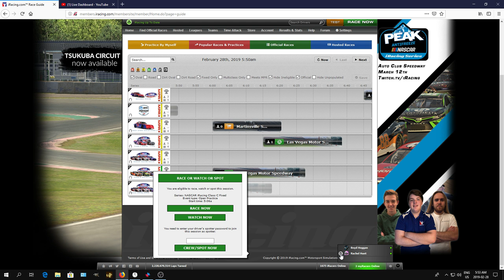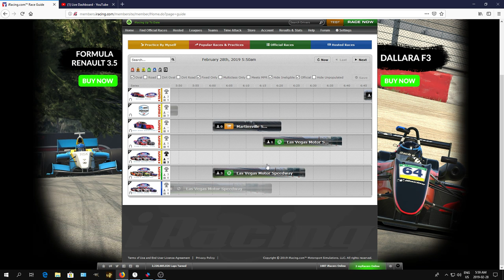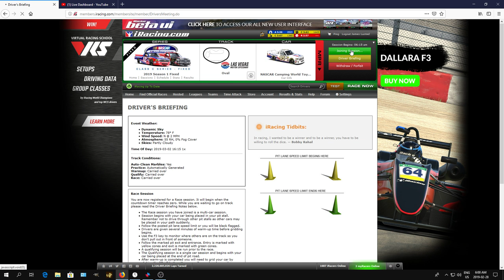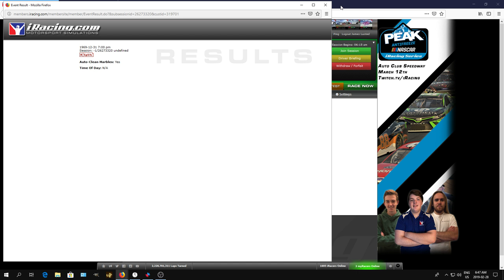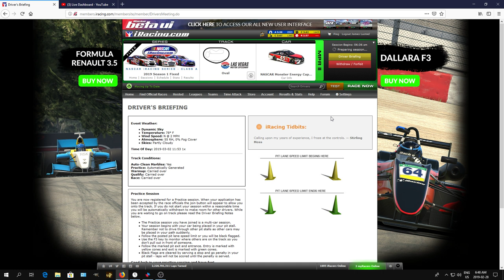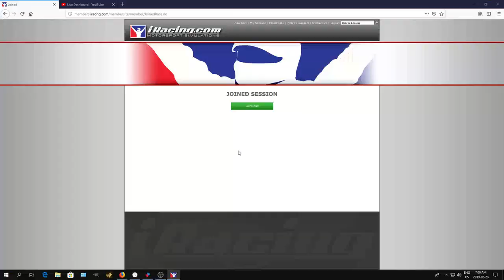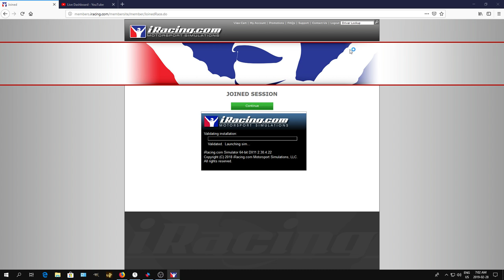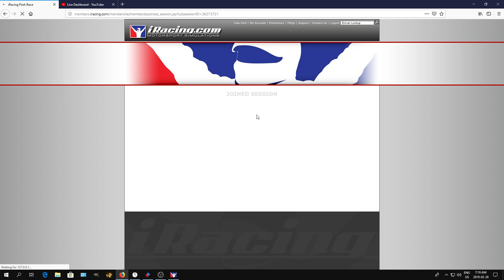Las Vegas Motor Speedway - Need some good finishes.